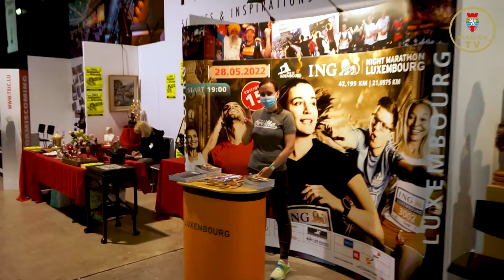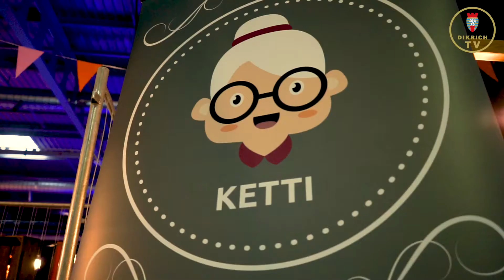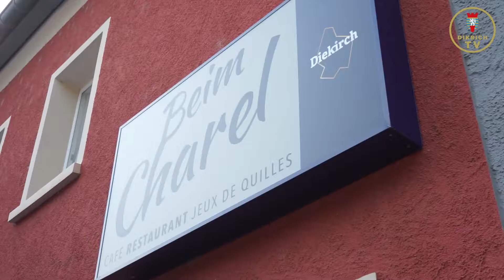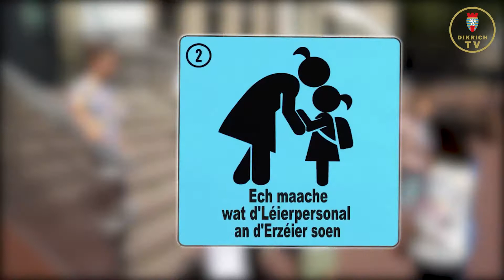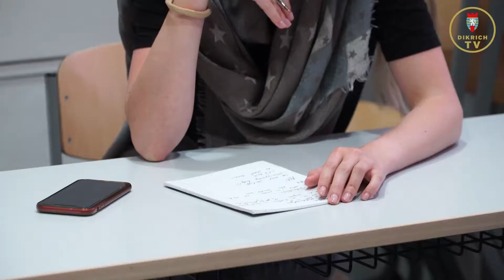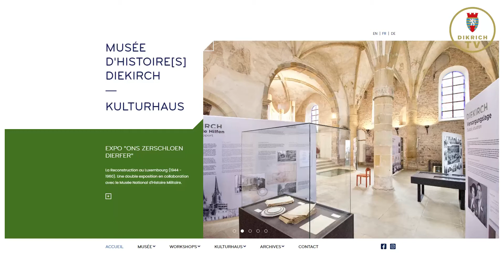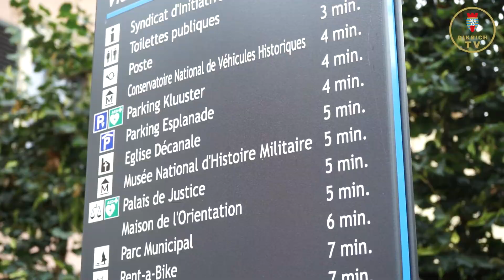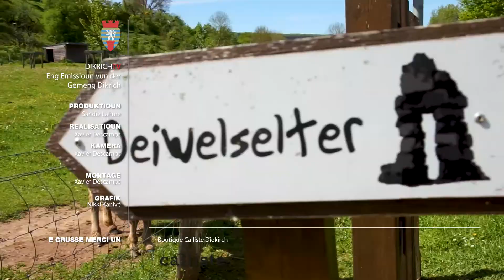Dikrich TV - Sendung vum 20. September 2021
D'Sandie Lahure presentéiert dës Kéier vun der Luxexpo um Kierchbierg.

0:00 Long Live The Summer - Am Gespréich mam Claude Haagen, Buergermeester vun Dikrich
1:47 Dikrich an der Luxexpo
5:44 Den "neie" 20Nove
8:29 Dikrich kacht mat der Brasserie Beim Charel
11:45 Wéi een sech an der Schull schéckt
15:03 Di 31. Editioun vum Forum International pour flûte et piano
20:20 Den MH[s]D feiert 10 Jar
24:41 Erënnerung un d'Joyeuse Entrée virun 20 Jar
31:24 Short News